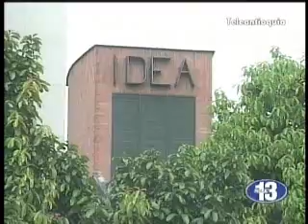68 posibles irregularidades en el Instituto para el Desarrollo de Antioquia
68 posibles irregularidades en el Instituto para el Desarrollo de Antioquia. Hora13noticias